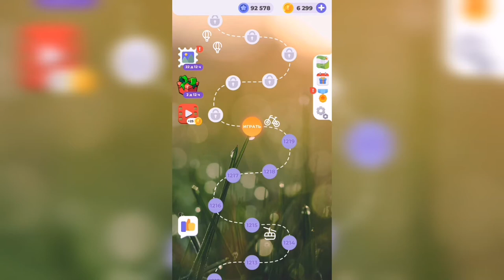Линия слова / Тихий пруд / Уровень 1220